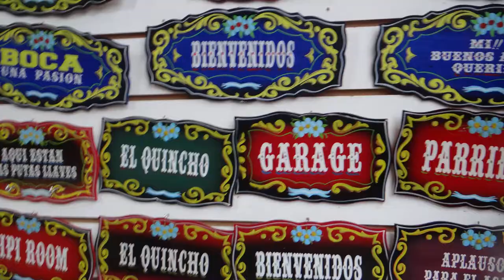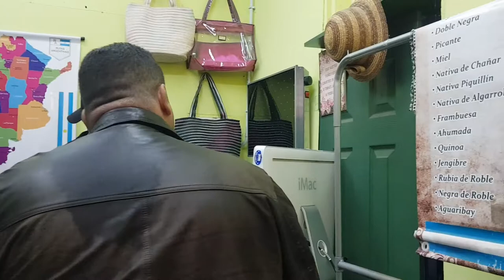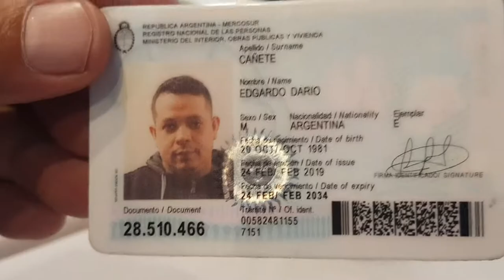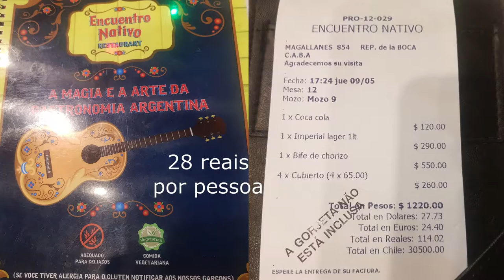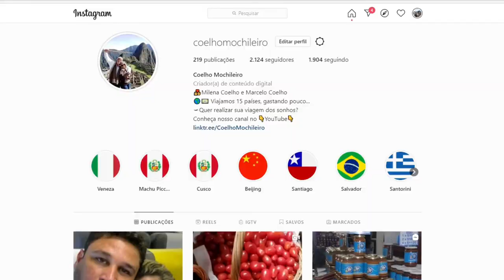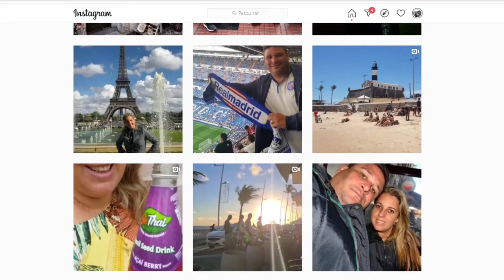CAMINITO Buenos Aires Argentina | NÃO PODE faltar no seu, roteiro em Buenos Aires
Caminito em Buenos Aires Argentina, seu roteiro na Argentina. ✅ Comparador de seguro viagem na Argentina

✅ Tours De GRAÇA pra você ✅
[Vagas Limitadas, faça logo sua Reserva Gratuita]

Veja a tabela com todos os valores.

No poste em nosso Blog tem todos os links para você mesmo montar sua viagem usando os comparadores de preços das melhores e mais confiáveis empresas que sempre usamos em nossas viagens.
Lá você vai encontrar:

🔴 Comparador de Hotéis em Buenos Aires.
✅ Comparador de Seguro Viagem para a Argentina.
⭕ Comparador de Passagens Aéreas Baratas.
📱  Chip de Celular Internacional para a Argentina.
📗 Pacotes de Viagem para Buenos Aires.
🚗 Comparador de Locadoras de Carro.
💥 Ingressos em Buenos Aires.

🔵Buenos Aires Guia eBook
🔵Buenos Aires com Crianças

🔴 Ouros vídeos sobre Buenos Aires:

👉 Quanto CUSTA uma VIAGEM para BUENOS AIRES na ARGENTINA ? Tabela de valores p/ ir BARATO p/ ARGENTINA

Guia completo de Buenos Aires 💥

No bairro do Boca se encontra o Caminito, local que reúne muito do que você procura no seu,  roteiro em Buenos Aires.
O lugar é palco do la Bombonera, estádio do Boca Juniors, que tem Maradona, como seu grande ídolo.
Lá é possível fazer o tour Bombonera, e conhecer mais sobre uma das grandes paixões de Buenos Aires na Argentina.
Quem procura o que fazer em Buenos Aires, não vai faltar opções no Caminito Buenos Aires Argentina.
Isso também inclui a famosa gastronomia, dos deliciosos alfajores, doce de leite e empanadas argentinas.
O Caminito em Buenos Aires na Argentina foi inspirado em um famoso Tango argentino.
Um dos principais pontos turísticos de Buenos Aires, o Caminito, é um local perfeito para fotos fantásticas.
Caminito, é talvez o lugar mais colorido e alegre de Buenos Aires Argentina.
Um dos melhores  passeios em Buenos Aires, sua viagem não fica completa sem essa visita.
Na dúvida em, Buenos Aires onde comer, o Caminito pode ser uma das opções e ao mesmo tempo apreciar a uma apresentação de tango.
Por todos esses motivos, Caminito Buenos Aires argentina, tem que fazer parte do seu roteiro em Buenos Aires.

Aproveite😍

Abraços,
Milena e Marcelo
(Coelho Mochileiro)